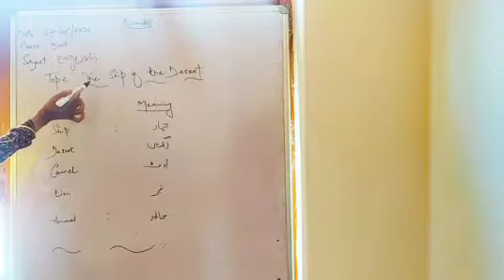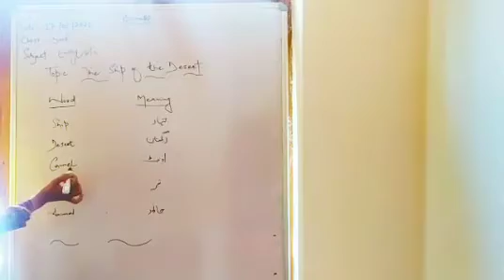P/S Hajam Mohalla Kandi Khaas.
Lecture Delivered By Mtrs Hajira Ji On 27th May 2020 Of Class 3rd Pry Regarding "The Ship Of The Desert".